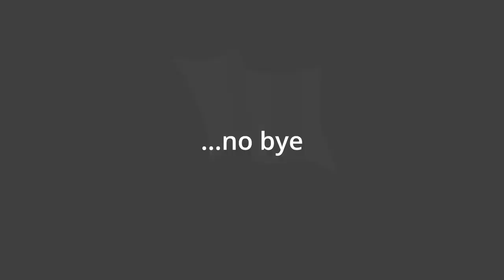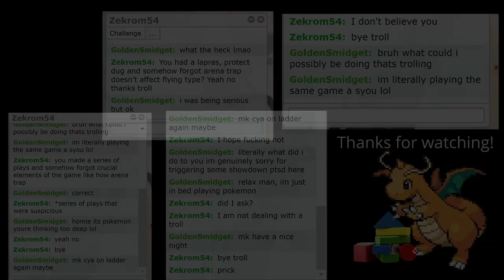Dragonite Wants to Play - Showdown Gen 3 OU - #3